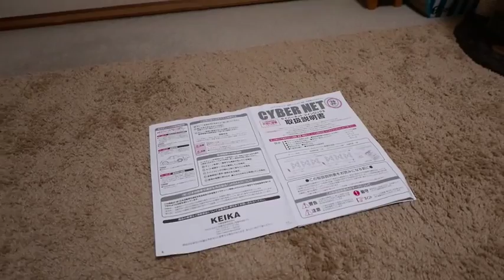まさに猫ホイホイ！取説に乗る猫